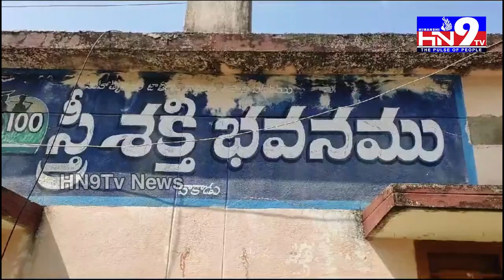తుఫాన్ సేవకులకు సత్కారం |Vakadu|Tirupati jilla